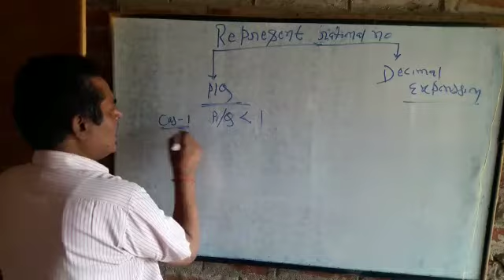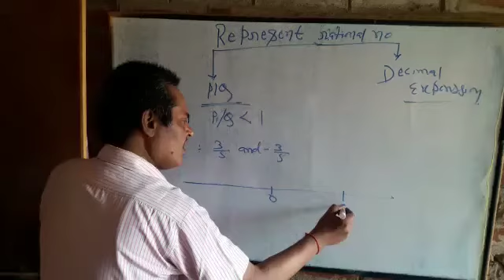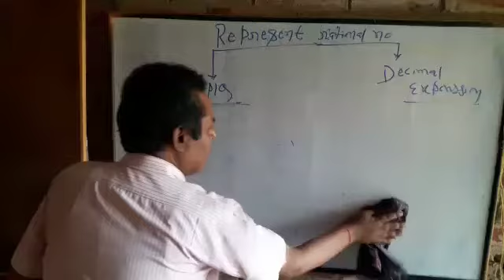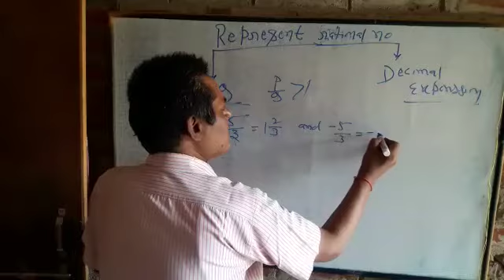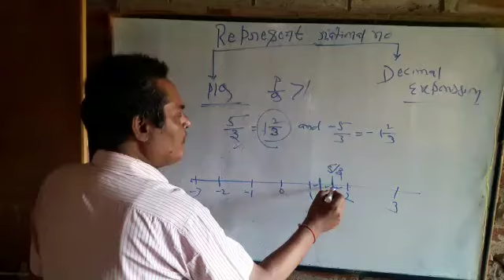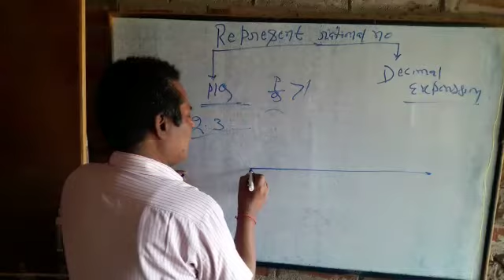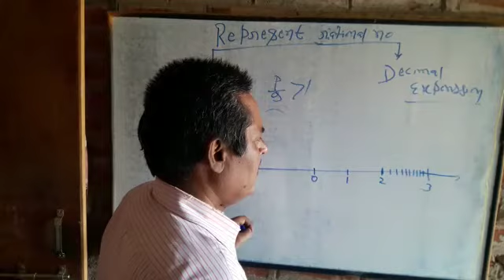Class - VII Subject - Maths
Rational Number Part 5